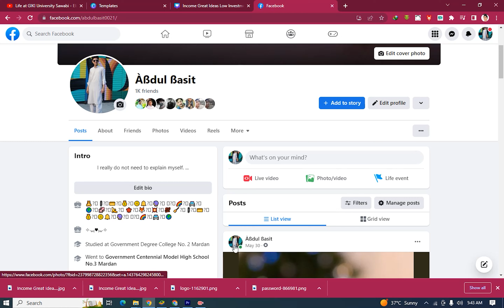How to lock Facebook profile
facebook profile ko lack karne ka tareeqa
Lock your facebook profile
lock facebook id
Id lock
lock
id

🌟 Welcome to **Techy Betsy** YouTube Channel! 🌟

🚀 We bring you the best computer tutorials, tips, tricks, and app reviews for all skill levels. Whether you're a beginner or an expert, you'll find something to learn and enjoy here. Our content covers a variety of trending topics and is provided in English, Hindi, or Urdu.

👋 Assalam O Alikum! I'm Abdul Basit, a tech YouTuber, video editor, and web designer. My life revolves around tech, gaming, and everything digital. 🎮💻📱